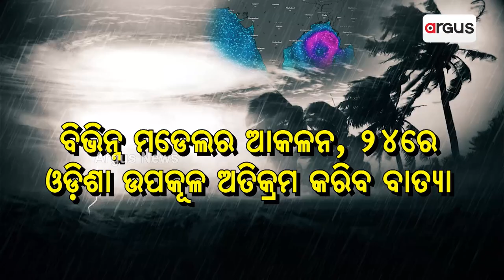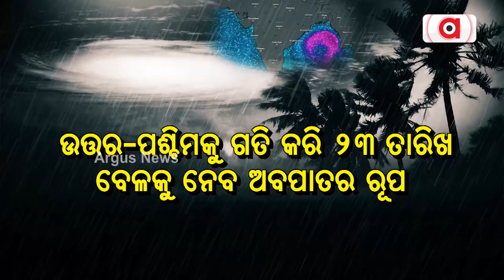କେନ୍ଦ୍ରୀୟ ଆଣ୍ଡାମାନ ସାଗରରେ ସୃଷ୍ଟି ହେଲା ଘୂର୍ଣ୍ଣିବଳୟ | Cyclone Update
କେନ୍ଦ୍ରୀୟ ଆଣ୍ଡାମାନ ସାଗରରେ ସୃଷ୍ଟି ହେଲା ଘୂର୍ଣ୍ଣିବଳୟ । ବଙ୍ଗୋପସାଗରରେ 21ରେ ଲଘୁଚାପ, 23 ବେଳକୁ ନେବ ଅବପାତର ରୂପ । 23ରୁ 3 ଦିନ ରାଜ୍ୟରେ ପ୍ରବଳ ବର୍ଷା ସମ୍ଭାବନା । IMD କହିଲା, ବାତ୍ୟା ନେଇ ଏଯାଏଁ ହୋଇନାହିଁ ଆକଳନ । ଲୋ ପ୍ରେସର୍ ସୃଷ୍ଟି ପରେ ସ୍ପଷ୍ଟ ହେବ ଚିତ୍ର ।